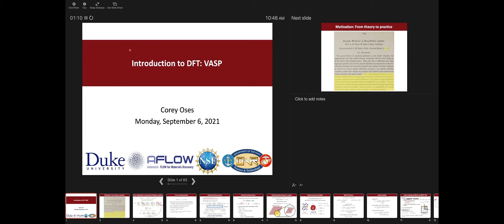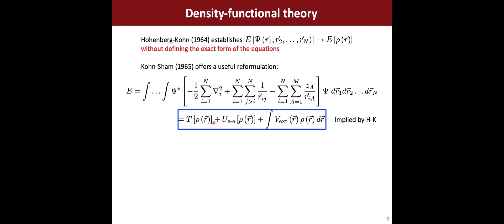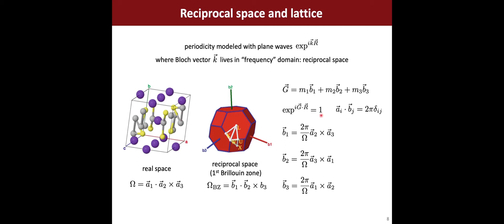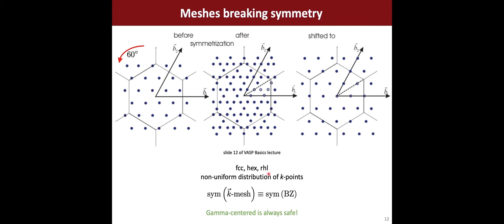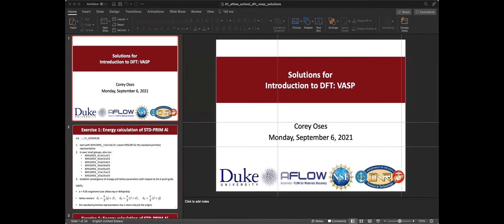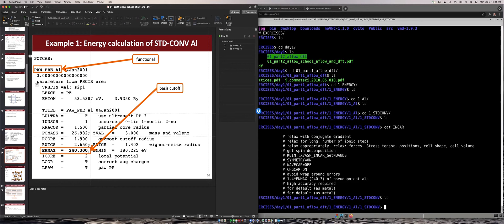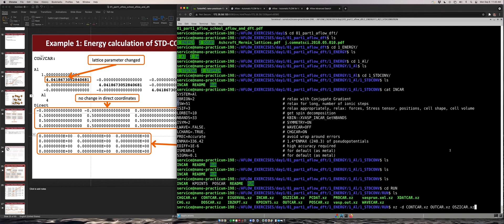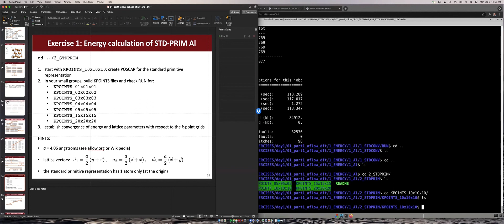AFLOW School @ TU Dresden 2021 Session 1 Part 1: Introduction to DFT and VASP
Topics covered:
- VASP input files
- Energy calculations and k-point convergence
- Spin-polarized calculations
- Density of states and band structure calculations

Presenter: Dr. Corey Oses
Date recorded: Monday, September 6, 2021
Video recorded over Zoom